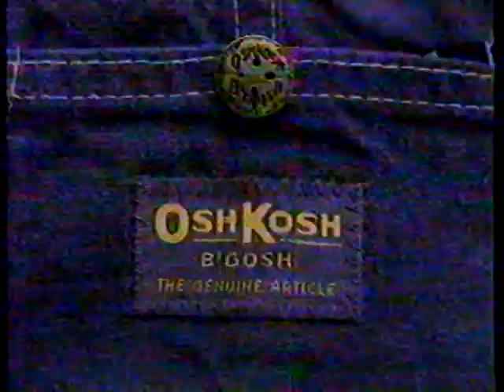WTAE-TV commercial break 1 (Feb 23, 1986)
Recorded from WTAE-TV on Feb 23, 1986.

ABC Sports Update
Arthroscopic Surgery and Athletes: 0:59
Hills "Grand Re-Opening Commercial: 1:30  (You ought to be shopping Hills!)
WTAE Lottery Plus bumper: 1:59
ABC Special Presentation: Danielle Steel's: Crossings: 2:02

No rights expressed or implied, just sharing this bit of classic local news(and the 80s).